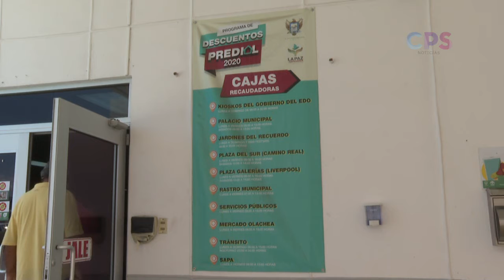El alcalde de La Paz, Rubén Muñoz Álvarez, estimó que la recaudación de impuestos cayó al 100%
El alcalde de La Paz, Rubén Muñoz Álvarez, estimó que la recaudación de impuestos cayó al 100% por la contingencia sanitaria.